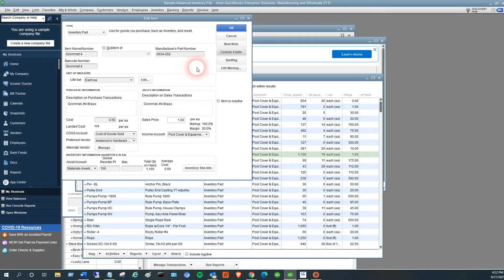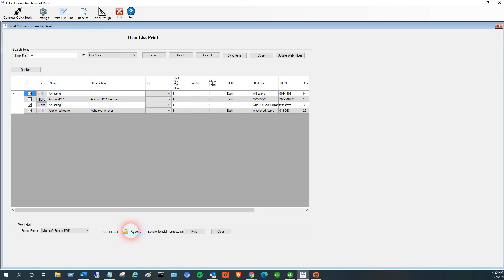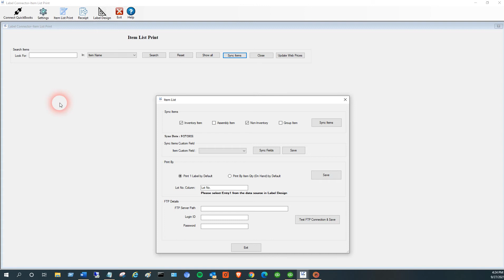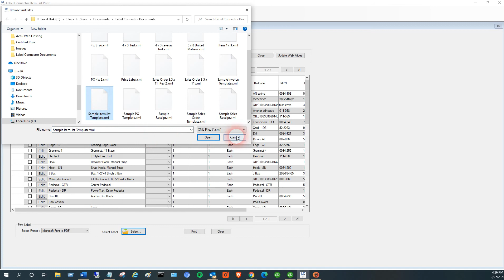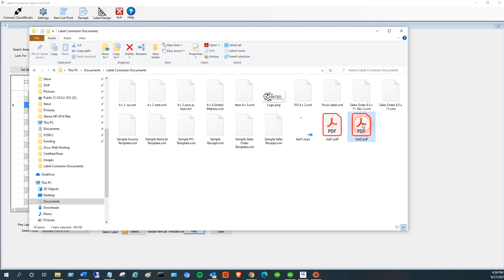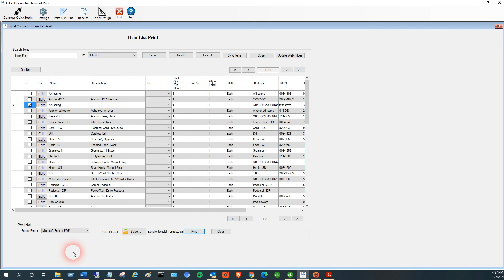Inventory Labels from QuickBooks: Item List Print Mode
Use your existing QuickBooks Enterprise Items list to drive your Label printing.
If you have existisng Inventory, Inventory that you produce or need Misc Labels this mode works great.

or give us a call , we actually pick up the phone and enjoy teaching people how to use our system:  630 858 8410

You may also like our Count Inventory Software that works with Android!